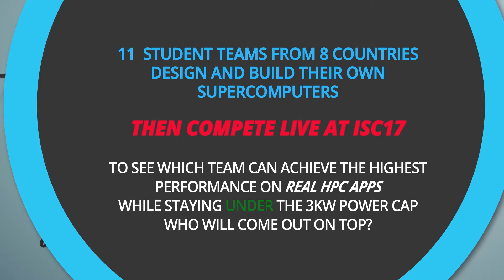Meet Team UPC ISC17